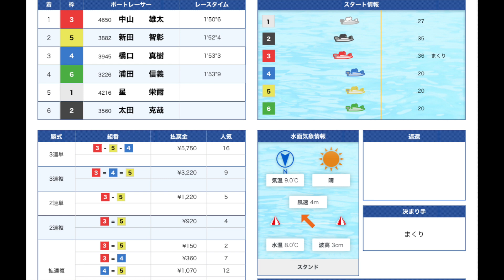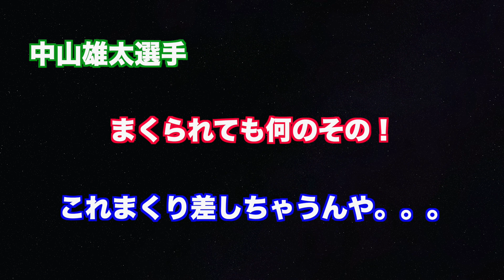【珍レース】スタートどか遅れからまさかの決まり手がまくり！？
こんばんは、ぽんです！今回は、2020/12/26常滑にて開催のチケットショップ栄開設5周年記念競走の第5Rダイジェスト！皆さん教えて下さい！これは決まり手まくりなの？ややこしいから決まり手スーパーターンでよくね！？笑
サラぽんの前日予想コーナー、浜名湖でクイーンズクライマックス始まりましたね！昨年も1=2が多かった気がしますが今日の初日も多かったですね！まだまだこれから、2日目全レース予想行きましょう！
1R.1=2-356、2R.1-2-3456、3R.1-3-245、4R.123-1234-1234、5R.1-45-456、6R.1=2-345、7R.1=3-456、8R.1-345-345、9R.1-34-234、10R.1-23-235、11R.1-3-24、12R.1-3-245で間違いなし！展示で怪しかったら変形してみて下さい！
あとどのレースでも良いので分からない時や、勝負レースの選択など気軽にTwitterで言って頂ければ一緒に考えますのでいつでも待ってまーす！

100円が大金に！？シトとエドセポネのニューウェーブさんのチャンネル